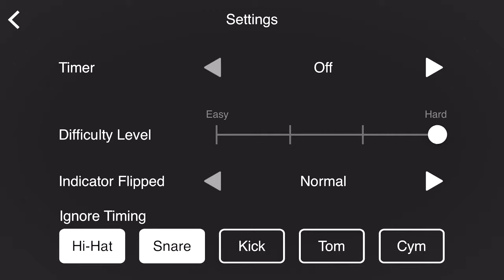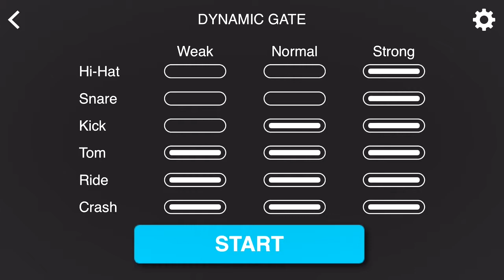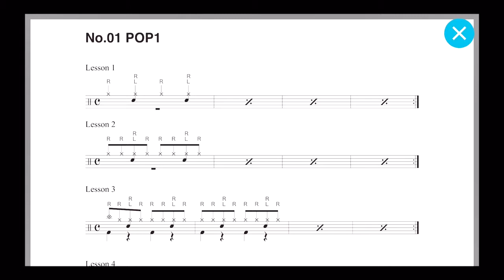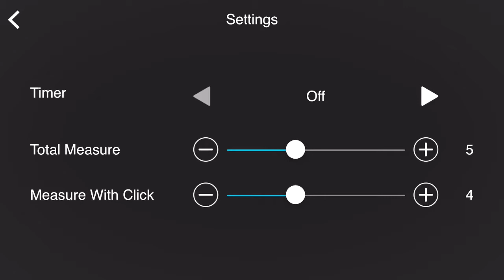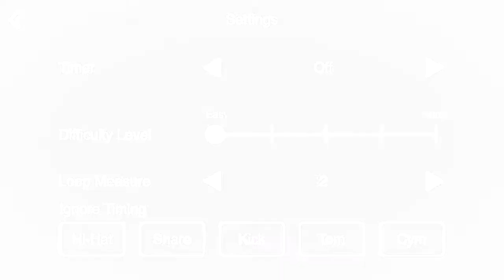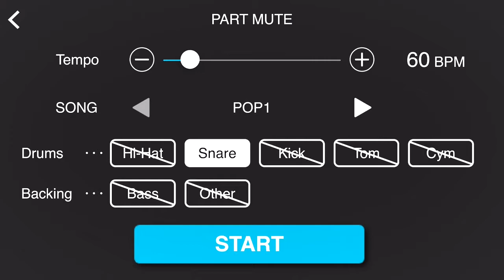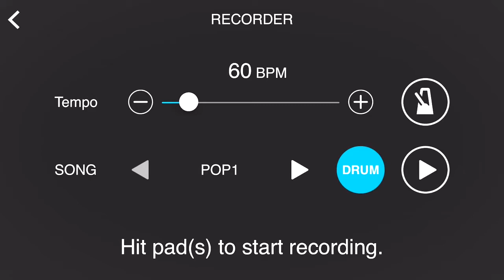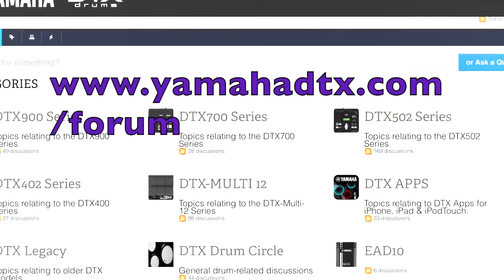Yamaha DTX402 Electronic DrumTraining Exercises 1-10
In this video, discover all of the DTX402's training functions, and the benefits that each has in helping you achieve your drumming goals!